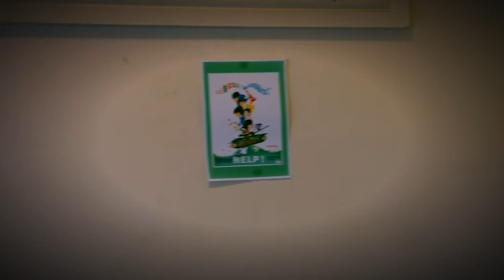Poppleton 2021 Original